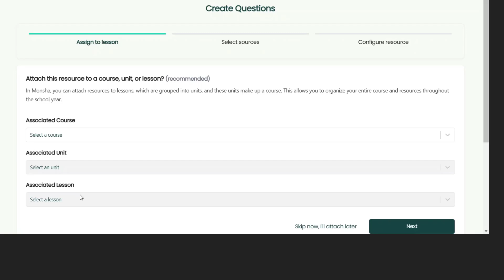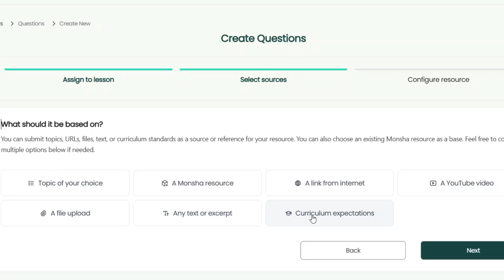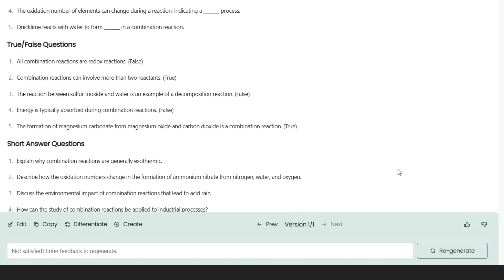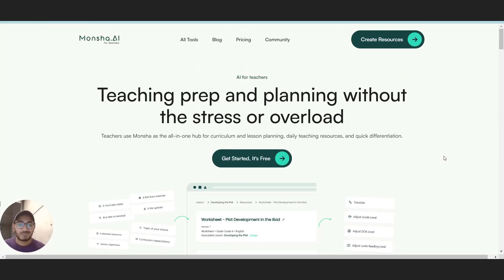How to use Monsha to generate teaching resources | Tutorial | AI tool for Teachers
Learn to AI-generate assessments like true/false, MCQs, fill-in-the-blanks, open-ended prompts, and other question types using Monsha’s AI question generator for teachers.

Monsha is one of the best AI tool for teachers to help with curriculum planning, resource creation and differentiation.